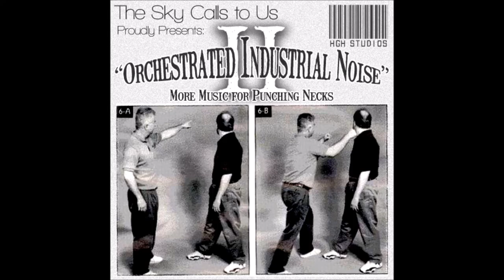The Sky Calls to Us - The Hive pt. IV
Artist: The Sky Calls to Us
Title: The Hive pt. IV
Album: Orchestrated Industrial Noise II
Date: 2015